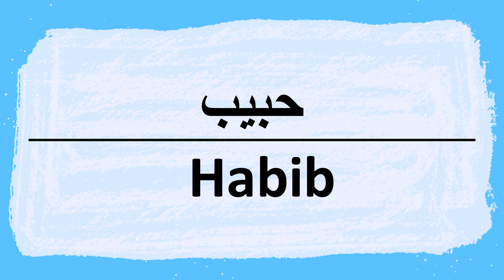How to pronounce Huusein حسين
Huusein Pronunciation and writing in Arabic.